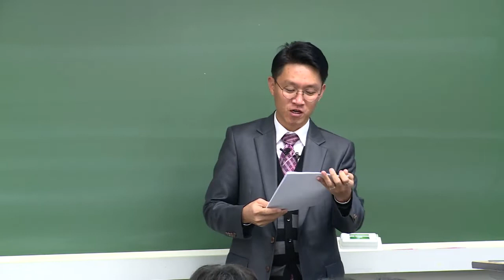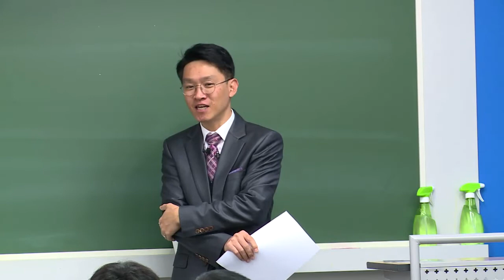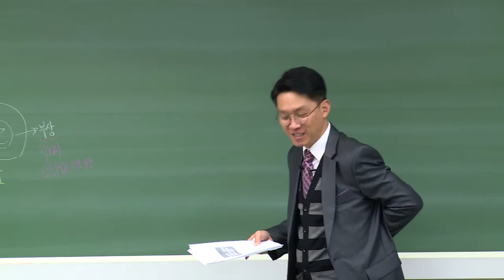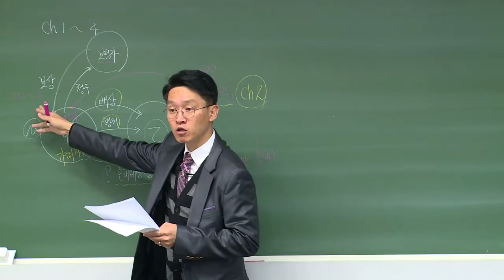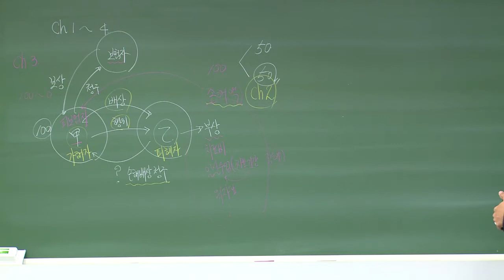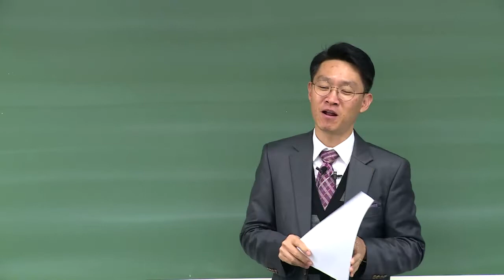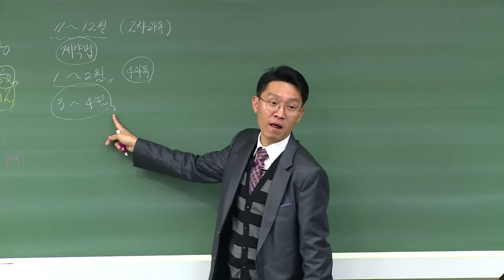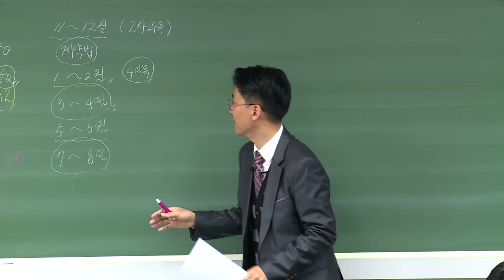[2019년] 2차 김광준의 책임보험 근로자재해보상